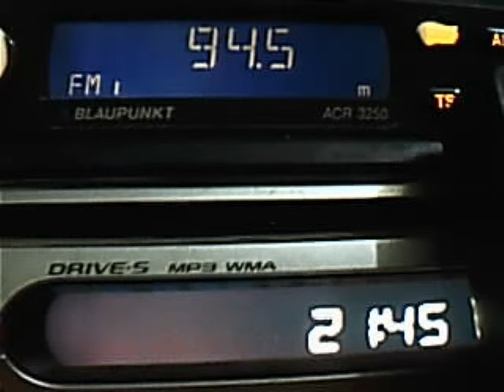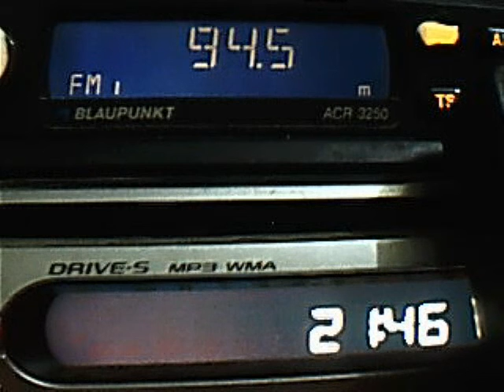trt 1 demirkoy start in troposcatter mode in january 2012